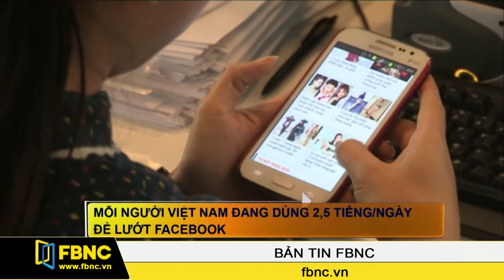FBNC - 16/06/15: Bản Tin FBNC (Phần 1)